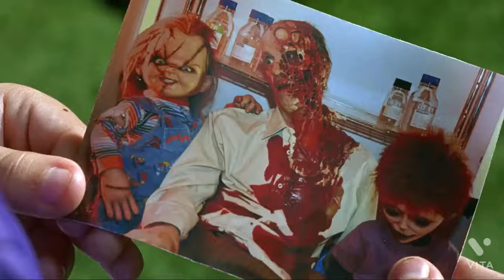Seed Of Chucky Part 19